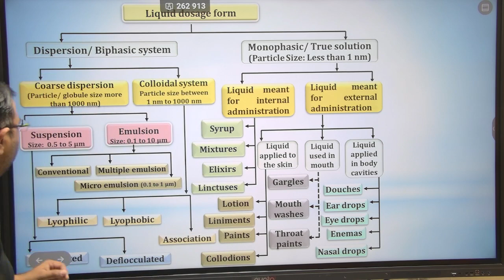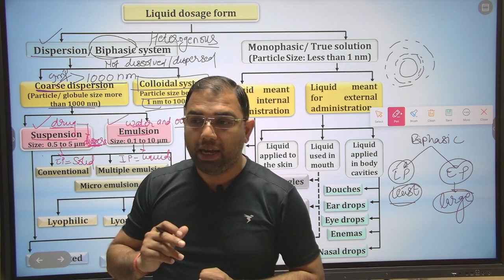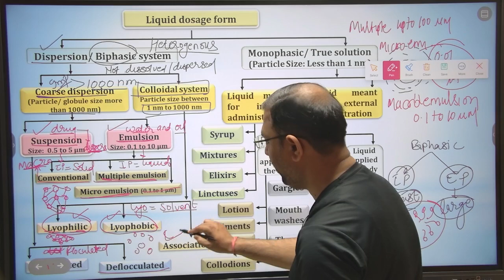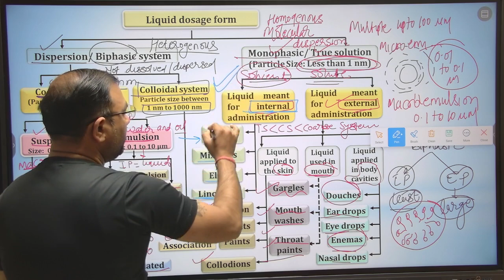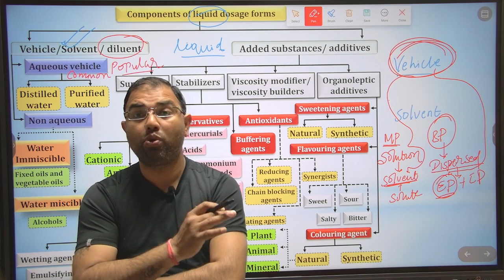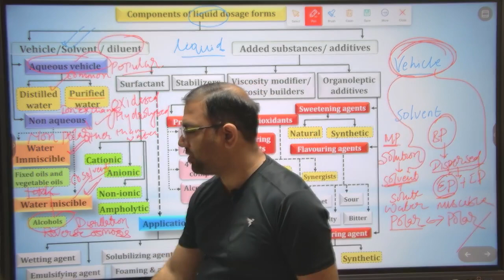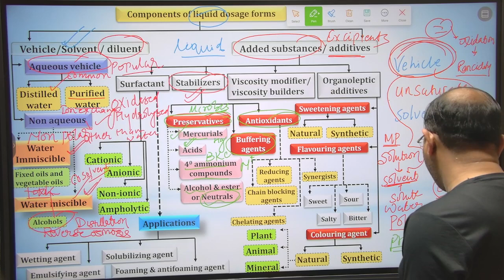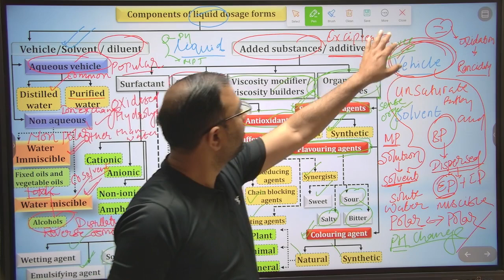General Introduction_Liquid dosage forms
Important for GPAT, NIPER JEE, DI, and Pharmacist